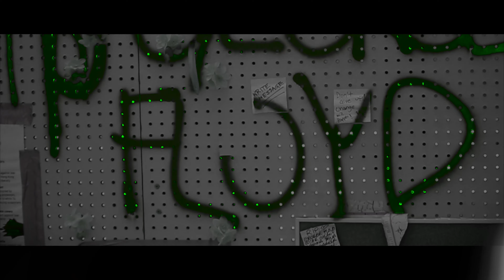VL Deck - Been Paid Dues (Shot By: Touched By Angels Film)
Shot By TouchedByAngelsFilm